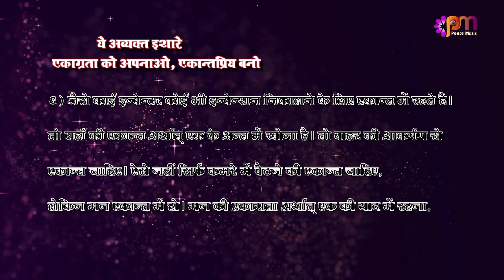6 Jan 2023 अव्यक्त इशारा